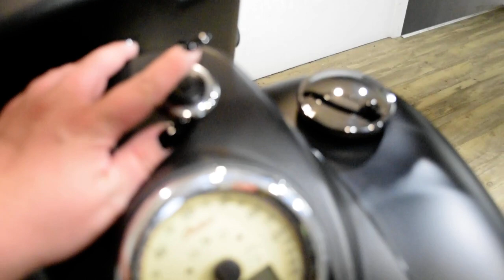2017 Indian Chief Dark Horse | Used motorcycle for sale at Monster Powersports, Wauconda, IL